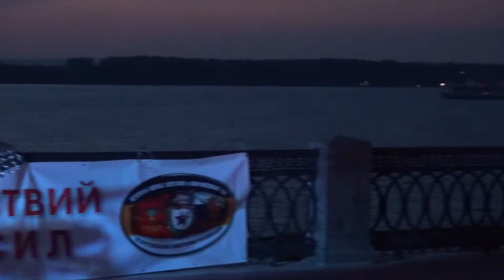06 Музыкальный десант Если б в 41 м